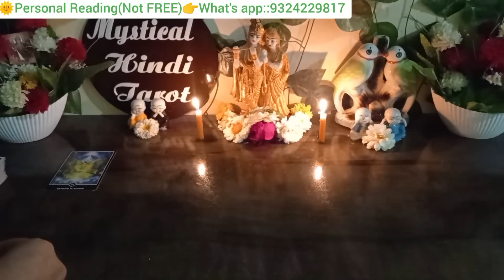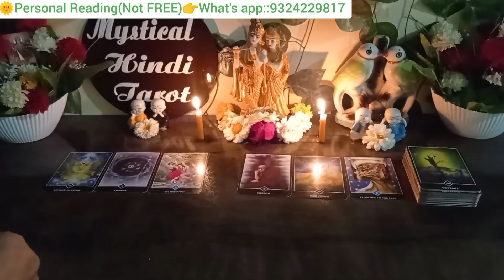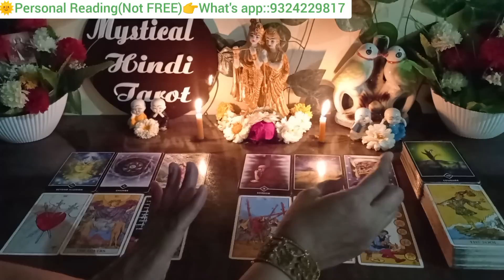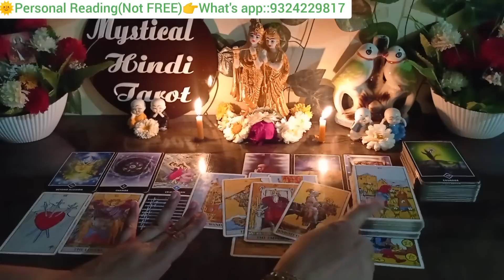💯💔Third Party V/S Your Partner|kya chal raha hai Dono ke bich|Tarot card reading in Hindi